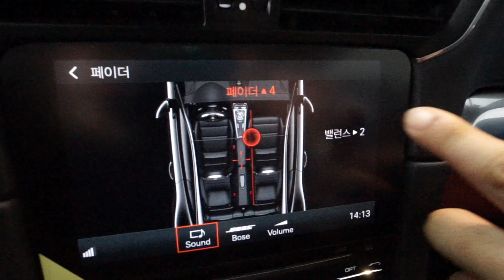PCM 모니터 터치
PCM 이 이제야 제기능을..